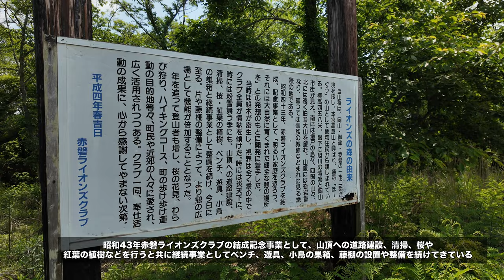岡山市中心部の街が見渡せる山に車で上ってみる